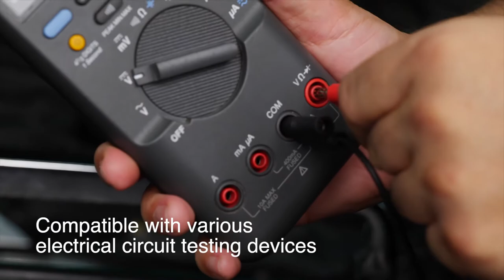AUTOOL Electrical Test Leads Set 92PCS Professional Kit General Use for Digital Electrical Testing